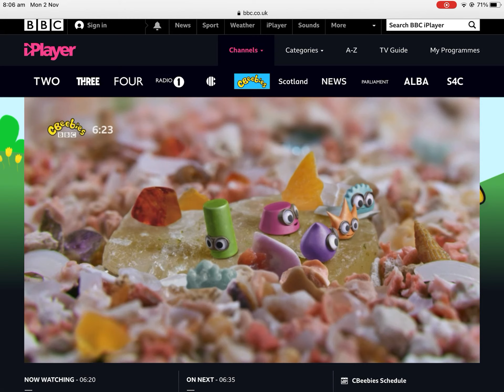CBeebies tiny wonders